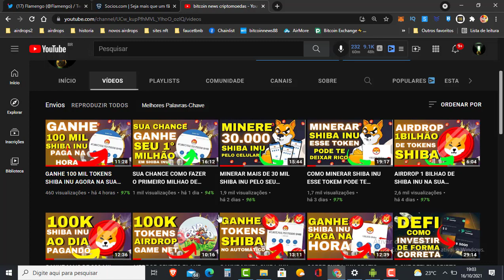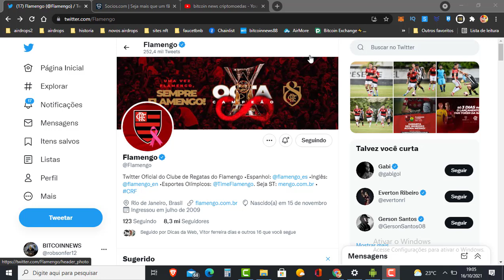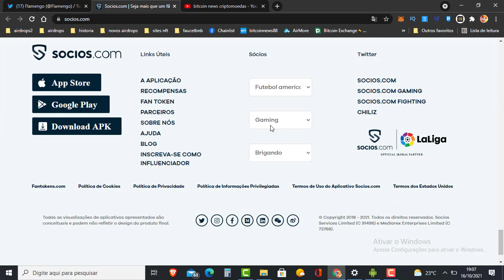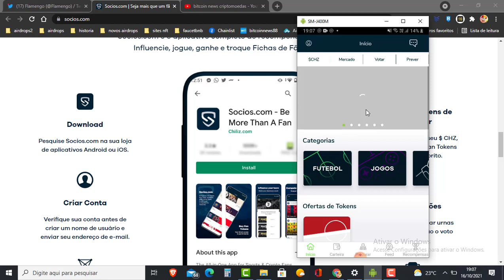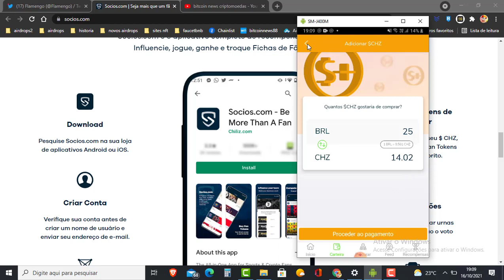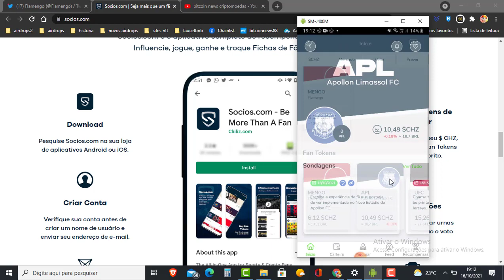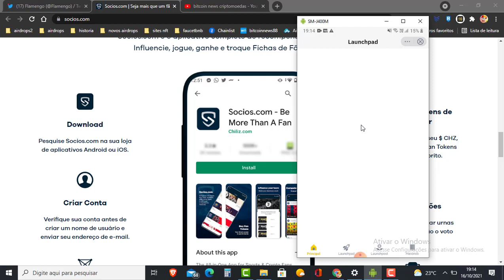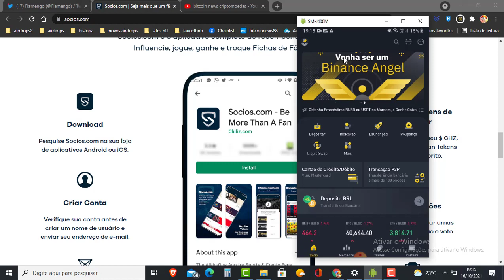500 % PRE VENDA TOKEN DO FLAMENGO GRANDE CHANCE DE VALORIZACAO MAIS DE 500 % NO SEU BOLSO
500 % PRE VENDA TOKEN DO FLAMENGO GRANDE CHANCE DE VALORIZACAO MAIS DE 500 % NO SEU BOLSO

▬▬▬▬▬▬▬▬▬▬▬▬▬ஜ۩۞۩ஜ▬▬▬▬▬▬▬▬▬▬▬▬▬▬▬▬▬
                  ▓▓▒▒▒░░░ LEIA A DESCRIÇÃO DO VÍDEO ░░░▒▒▒▓▓▓
   ▬▬▬▬▬▬▬▬▬▬▬▬▬▬ஜ۩۞۩ஜ▬▬▬▬▬▬▬▬▬▬▬▬▬▬▬▬▬

🔵 INSCRAVE-SE
🔵 COMPARTILHE

Binance Como Criar uma Conta PASSO A PASSO - Corretora exchange de cripytomoedas 2021 - Bitcoin News